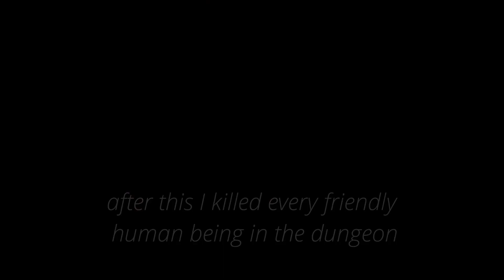PREWIPE SHENANIGANS | Dark and Darker